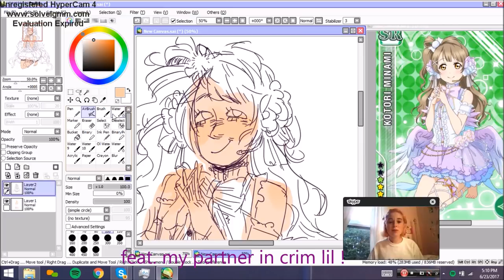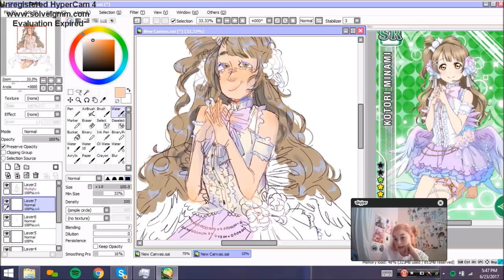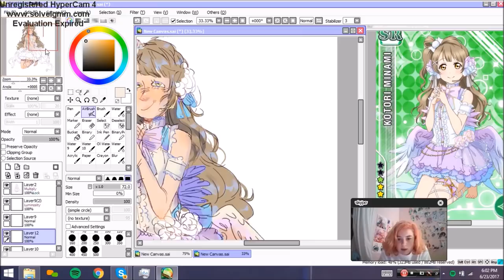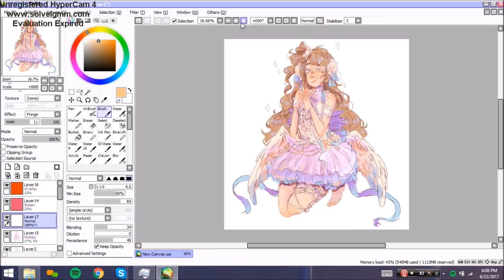kotori minami speedpaint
an actual angel holy shit

Updated info
lil's instagram :  luvlorne